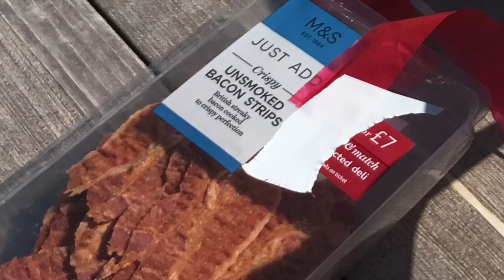2017 Corsica cruise movie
3 boats coming and going, summer 2017, NW corsica from st florent down to Girolata and places in between.  Squadron 78, 58 and Princess 57.